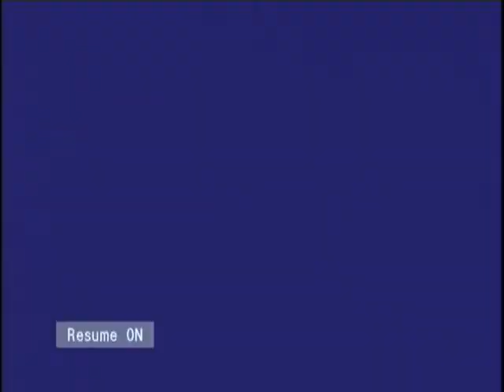VOKA Episode 105 Part 8